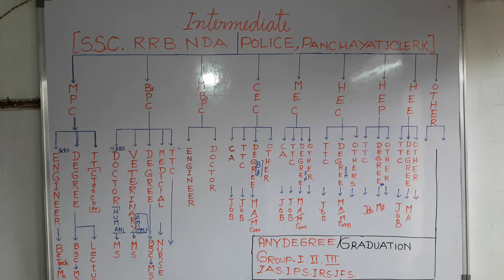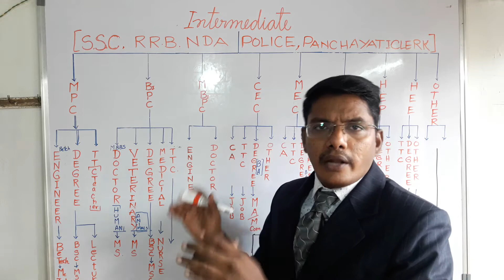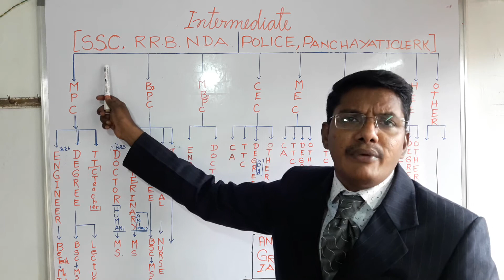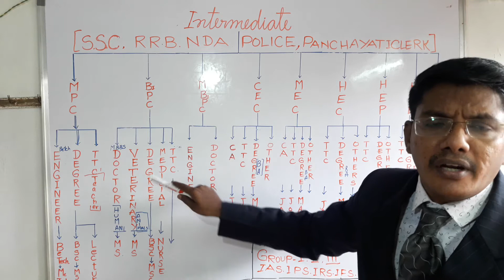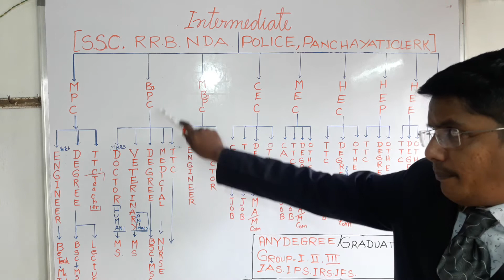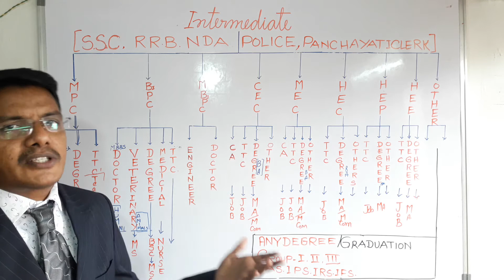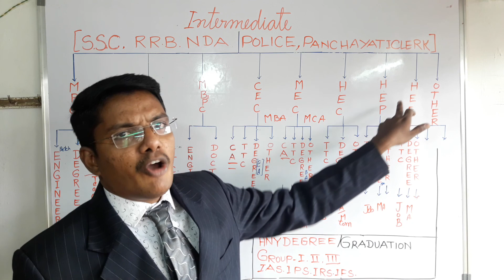Intermediate courses and their importance for students who is going to join in Inter.Video=2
How intermediate helps us in future.What are the groups that helping  to go forward in studies.What group leads us in future.Deciding by yourself with this explanation(MPC,BIPC,CEC,MEC,HEP,HEC,EHE extra )